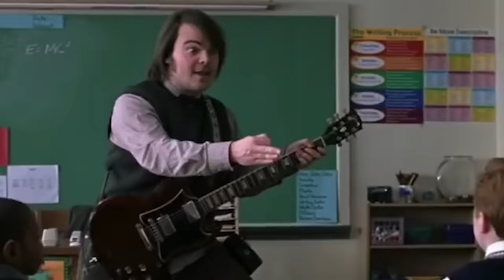Would You Cheat On Your Baby Mama?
This has to be the craziest question you could answer next to your significant other! lol

Address:
Nikko Ortiz